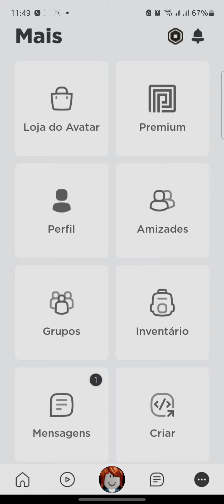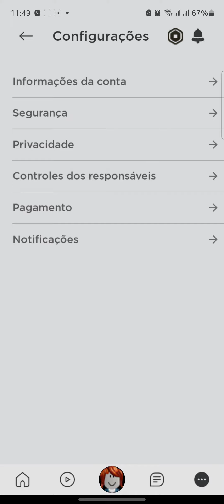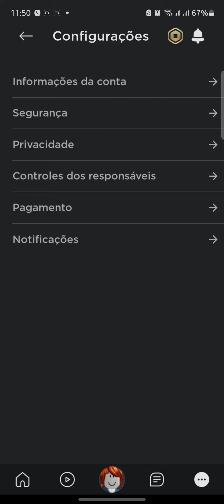Como Ativar o Tema Escuro no Roblox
Como Ativar o Tema Escuro no Roblox, neste vídeo eu ensino passo a passo Como Mudar o Tema da Sua Conta Roblox.

Neste vídeo você também Como deixar o tema do roblox escuro e Como deixar seu roblox preto pelo celular.

Siga o tutorial passo a passo de COMO ATIVAR O MODO DARK no Roblox e COMO COLOCAR O ROBLOX NO MODO ESCURO.

Espero que vocês tenham aprendido Como mudar o fundo do Roblox e colocar o tema escuro,